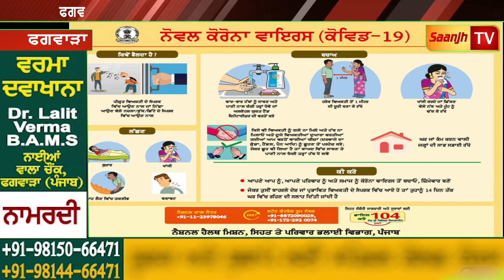ਫਗਵਾੜਾ ਦੇ ਸੀਨੀਅਰ ਪੱਤਰਕਾਰ ਅਮਿਤ ਓਹਰੀ ਨੇ ਲੋਕਾਂ ਨੂੰ ਨਿੱਡਰ ਹੋਕੇ ਵੋਟ ਪਾਓਣ ਦੀ ਕੀਤੀ ਅਪੀਲ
ਫਗਵਾੜਾ ਸੀਨੀਅਰ ਪੱਤਰਕਾਰ ਅਮਿਤ ਓਹਰੀ ਨੇ ਲੋਕਾਂ ਨੂੰ ਕੀਤੀ ਅਪੀਲ,ਕਹਿੰਦੇ ਨਿਡਰ ਹੋਕੇ ਵੋਟ ਪਾਓ-ਵੋਟ ਪਾਉਣਾ ਸਾਡਾ ਹੱਕ ‘ਤੇ ਫਰਜ਼